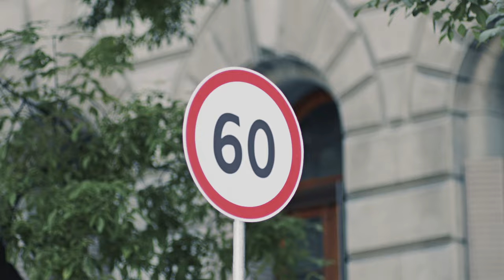Госавтоинспекция просит водителей быть внимательнее перед пешеходными переходами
Госавтоинстпекция напоминает водителям о необходимости быть внимательнее перед пешеходными переходами.

Этой теме посвящен очередной видеоролик, который ИА «Взгляд-инфо» публикует в рамках просветительского проекта дорожной полиции.

«На скорости 60 км/ч, даже на сухой дороге, расстояние, которое пройдет автомобиль до полной остановки, составляет около 60 метров.

Пешеход может оказаться ближе, чем вы думаете.

Поэтому, тормозите заранее перед пешеходным переходом», - отмечают в ГАИ.